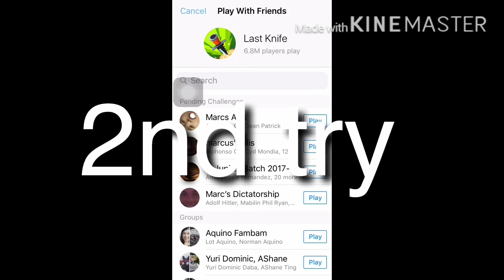I actually play #4 | Messenger Game | Last Knife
Worst vid in my channel